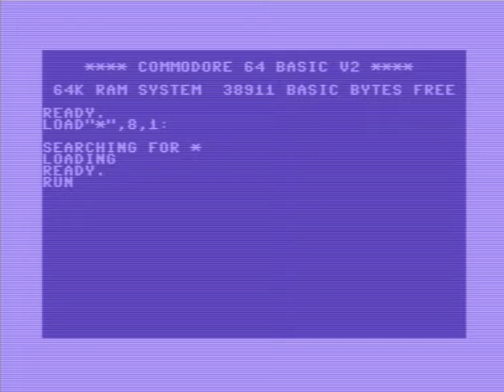C64 One File Demo:Chromeover by Proxima! 21 November 2020!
Released At :Demosplash 2020!